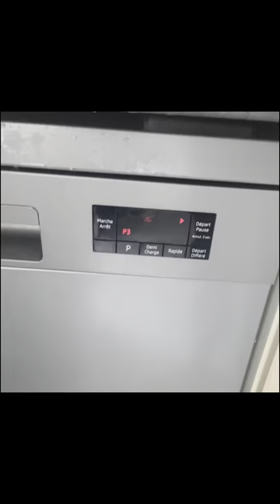VLOG 2: Loading the dishwashing machine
In this video, I'll be sharing my tips and tricks for loading up the dishwasher efficiently and effectively. It may seem like a simple task, but there's actually a science to it that can save you time and frustration in the long run. Watch as I demonstrate the best way to stack plates, bowls, and utensils, making sure to leave enough space for each item to be cleaned thoroughly. I also show you how to arrange cups and glasses in a way that minimizes the risk of breakage. And of course, I share my strategy for fitting in those larger items, like pots and pans, without sacrificing space for other dishes. With my tips, you'll be able to get the most out of your dishwasher and make clean-up a breeze.